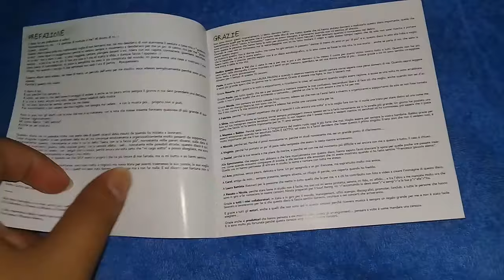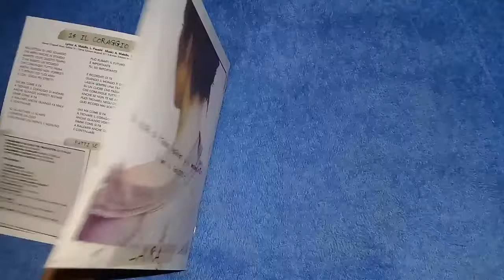Unboxing Cd Laura Pausini - Fatti sentire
Fatti sentire é o décimo terceiro álbum em estúdio da cantora italiana Laura Pausini. Foi lançado em 16 de março de 2018 pela Warner Music Itália.